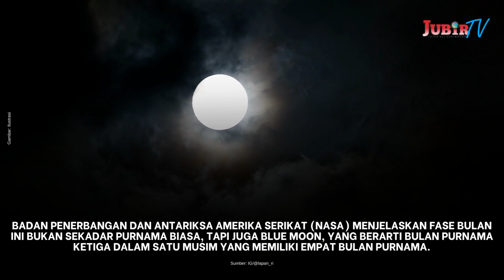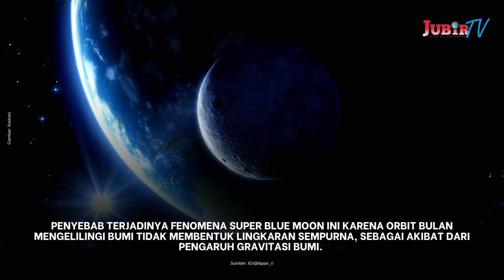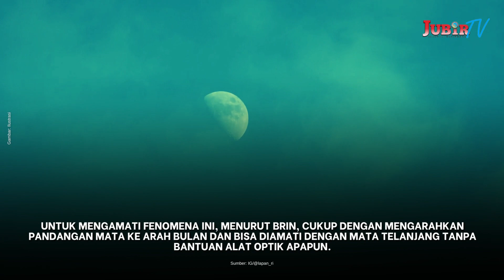Fenomena Blue Moon Bakal Terjadi Akhir Agustus 2023, Ini Waktu, Dampak, dan Cara Melihatnya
Jubir TV - Fenomena super blue moon diperkirakan akan muncul pada akhir Agustus ini, yakni 30-31 Agustus 2023.

Blue Moon adalah istilah yang digunakan untuk kemunculan bulan purnama "tambahan" dalam satu periode kalender.

Meskipun disebut sebagai blue moon, namun itu tidak ada hubungannya dengan cahaya Bulan yang akan berubah warna menjadi biru.

Hal tersebut lantaran blue moon adalah penamaan untuk Bulan purnama yang diberikan oleh negara-negara Barat.

Super blue moon ini akan menjadi yang terdekat, terbesar, dan paling terang pada tahun 2023.

Badan Penerbangan dan Antariksa Amerika Serikat (NASA) menjelaskan fase bulan ini bukan sekadar purnama biasa, tapi juga Blue Moon, yang berarti bulan purnama ketiga dalam satu musim yang memiliki empat bulan purnama.

Saat fenomena ini terjadi, jarak Bulan ke Bumi sekitar 357.344 kilometer.

Fenomena Super blue moon ini juga dapat menyebabkan 30% kecerahan bulan dan peningkatan 14% pada cakram bulan seperti yang terlihat dari Bumi.

Penyebab terjadinya fenomena Super blue moon ini karena orbit Bulan mengelilingi Bumi tidak membentuk lingkaran sempurna, sebagai akibat dari pengaruh gravitasi Bumi.

Orbit Bulan mengelilingi Bumi berbentuk elips, tampak seperti lingkaran memanjang atau oval.

Hal tersebut berarti ada saat-saat dalam orbit 27 hari Bulan yang lebih dekat ke Bumi dan lebih jauh di lain waktu.

Fenomena Super blue moon juga dapat terjadi ketika Bulan berada dalam fase Bulan Purnama dari siklus lunar 29,5 hari dan berada di Perigee, titik terdekat dengan Bumi di orbitnya.

Mengutip dari laman resmi Badan Riset dan Inovasi Nasional (BRIN), Super blue moon kali ini akan menghiasi langit Indonesia pada Kamis (31/8/2023) pukul 08.35 WIB, 09.35 WITA, atau 10.35 WIT.

Untuk mengamati fenomena ini, menurut BRIN, cukup dengan mengarahkan pandangan mata ke arah Bulan dan bisa diamati dengan mata telanjang tanpa bantuan alat optik apapun.

Fenomena Super blue moon ini bisa menyebabkan pasang-surut air laut, serta membuat pemandangan lebih indah di malam hari apabila kondisi sedang cerah.